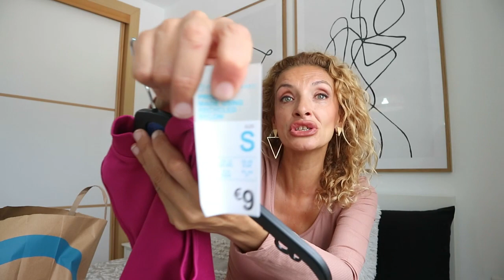SUPER HAUL DE PRIMARK/ NOVEDADES OTOÑO -INVIERNO 22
Holaaa, en este Haul de Primark, os enseño la ropa que he comprado para este otoño-invierno 22..